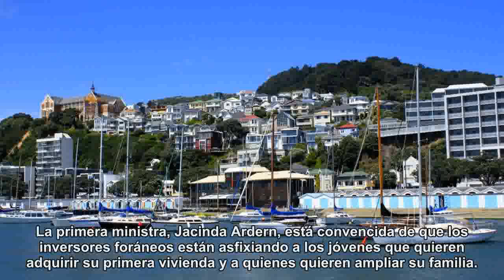La ciudad en la que cientos de miles pagan por vivir en jaulas